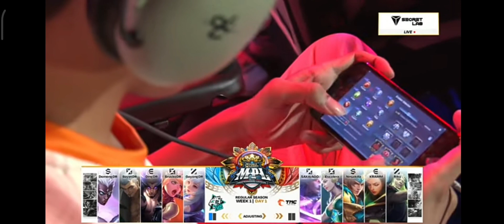zilong pick mpls11